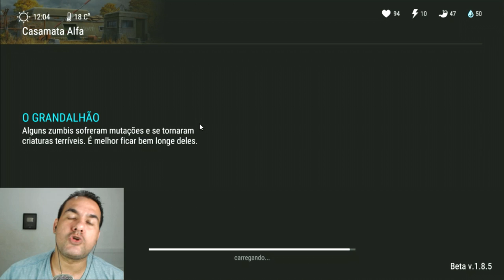FIZ A INVASÃO MAIS BRUTAL DO LAST DAY ON EARTH SURVIVAL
PROGRAMAS QUE USO EM MEUS VÍDEOS :

PIXEL LAB
PS TOUCH
KINE MASTER
POWERDIRECTOR
AZ SCREEN RECORDER PRO
SCR